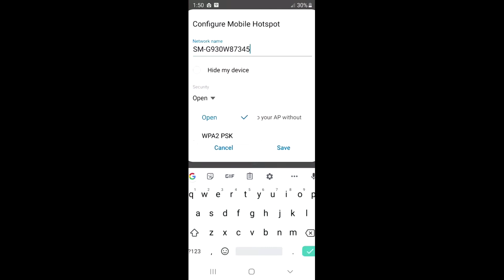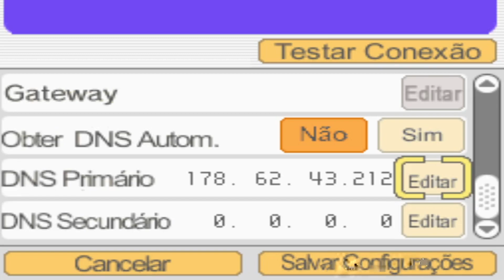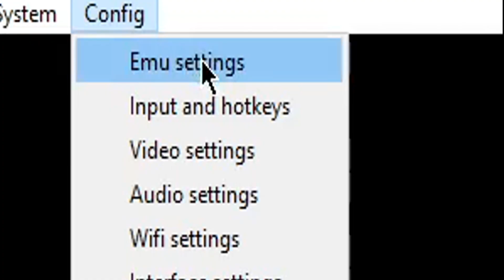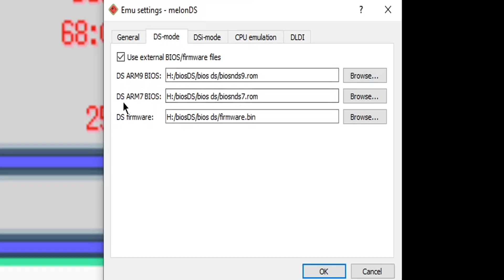Guia Completo para pegar Pokémon de Evento e Mistery Gift na 4ª Geração! (LEGIT) (2025)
Fala minha Legião, beleza? Dark aqui começando mais um vídeo e hj vamos fazer um Guia Completo para pegar Pokémon de Evento e Mistery Gift na 4ª Geração! (LEGIT) (2025)

Entrem no Discord do Canal através deste link!

Capítulos
00:00​ - NTRODUÇÃO
00:44​ - SEPARANDO MATERIAIS NECESSÁRIOS
03:20​ - ATIVANDO A OPÇÃO MISTERY GIFT
06:10 - CONFIGURANDO O HOTSPOT (DS/3DS)
06:58 - CONECTANDO AO WFC (DS/3DS)
08:25 - CONFIGURANDO O EMULADOR  (Emulador)
09:42 - CONECTANDO AO WFC  (Emulador)
12:02 - RECEBENDO MISTERY GIFTS
16:30 - DELETANDO WONDER CARDS
17:34 - FINALIZAÇÃO